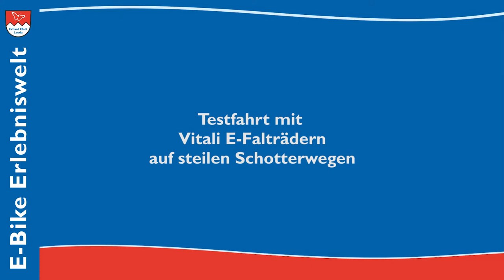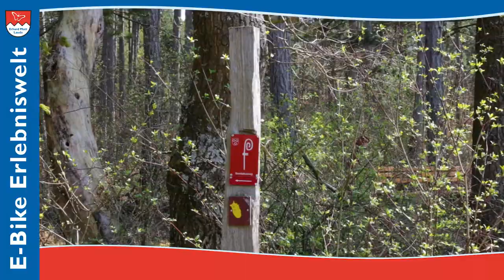Test E-Klapprad Vitali | auf steilen Schotterwegen, rasanten Abfahrten | E-Faltrad | E-Bike Klapprad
E-Faltrad Test | Dem E-Klapprad Vitali traut das wirklich keiner zu: 12% Steigung auf steilen Schotterwegen werden mühelos im Vitali Allradantrieb bezwungen. Rasante Abfahrten und schnelle Kurven mit dem E-Bike Klapprad machen Spaß und beweisen die überragenden Fahreigenschaften der Vitali E-Klappräder. Entwickelt seit 2008 von Erhard Mott, wird jedes Vitali E-Bike Faltrad in Deutschland handgefertigt. Viele Vitali E-Faltrad Modellvarianten, individuell ausgestattet nach Ihren persönlichen Wünschen. Jedes Vitali E-Klapprad ist ein Unikat - handgefertigt in Germany!
Vitali das Original E-Bike-Klapprad seit 2008
Elektro-Faltrad handgefertigt in Deutschland, das nachhaltige E-Klapprad für Individualisten